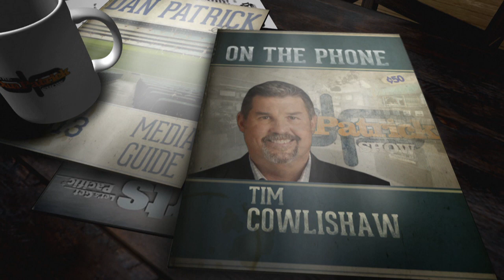Tim Cowlishaw on The Dan Patrick Show (Full Interview) 8/29/16